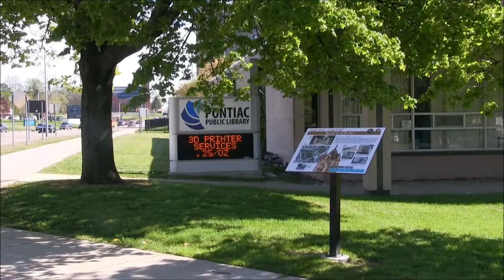PPL Tour Intro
Video Tour of the Pontiac Public Library located in Pontiac, MI.